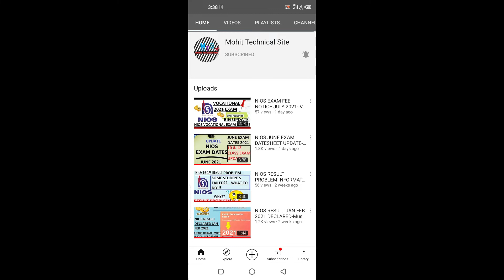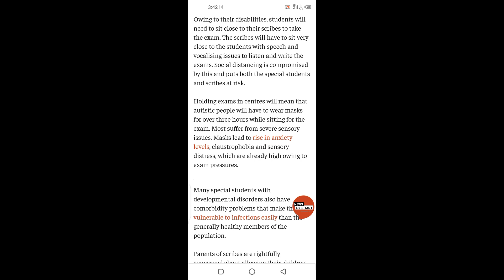NIOS JUNE EXAM UPDATE - ONLINE OR OFFLINE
Hello dosto, Today’s video is very important for the student’s studying in NIOS. I am going to tell you about NIOS exam updates. Students are demanding for online exams. Students are facing problem during this pandemic for giving exams. Students who are giving june exam should watch this video as l provided update by nios is explained in this video.